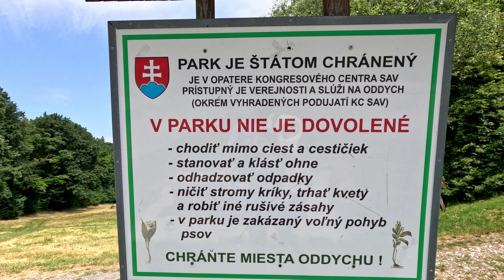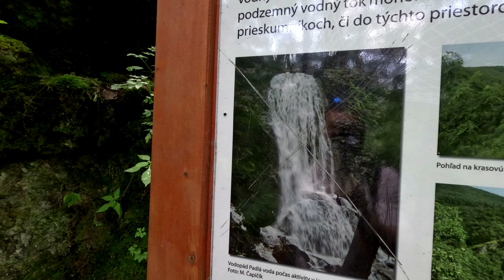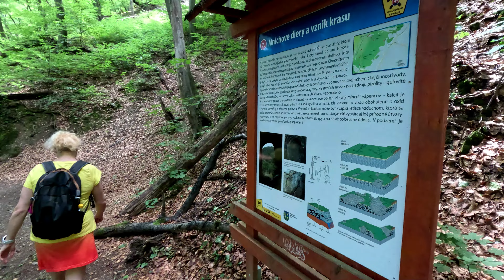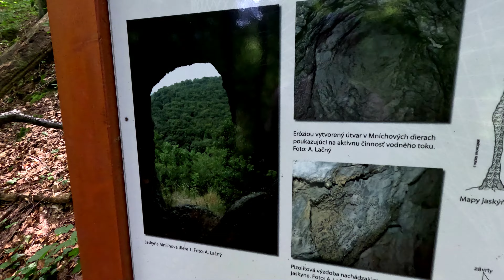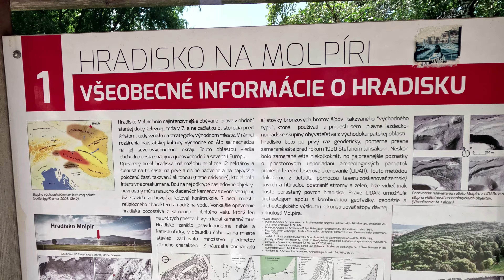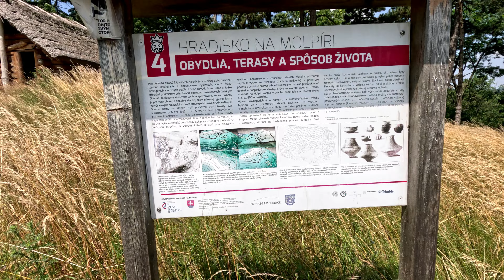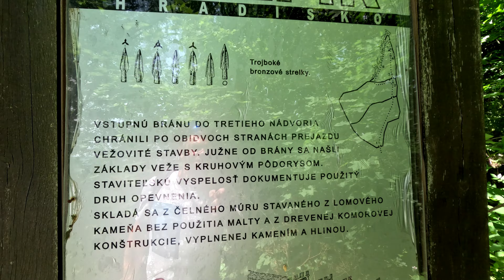Auf den Spuren der Kelten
War eine sehr abenteuerliche und geschichtsträchtige Tour